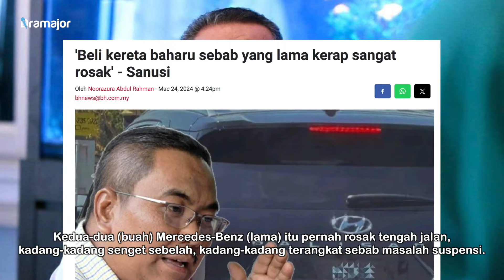MENGAKU Beli Kereta Baru! Begini Jawapan Sanusi!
Keputusan membeli kereta baru untuk kegunaan rasmi Menteri Besar Kedah dibuat atas keperluan bagi menggantikan kenderaan lama yang kerap rosak. Menerusi Berita Harian, menjelaskan perkara itu, Datuk Seri Muhammad Md Nor berkata, kos penyelenggaraan dan pembaikan kereta yang terlalu tinggi menyebabkan ia tidak lagi berbaloi digunakan.